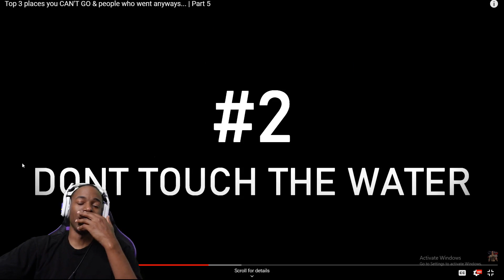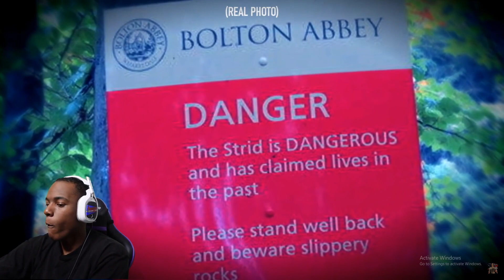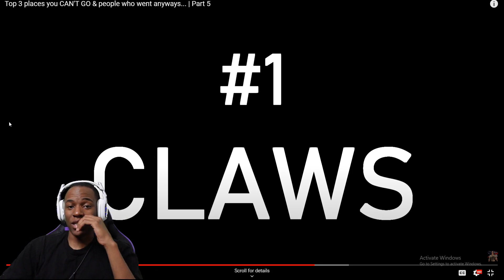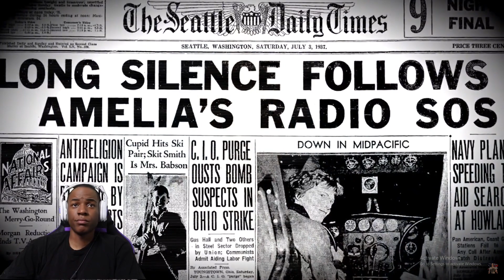Let's React To MrBallen Places You Can’t Go But People Went Anyway!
Thanks For All the Support Going Forward.
Much Appreciated!